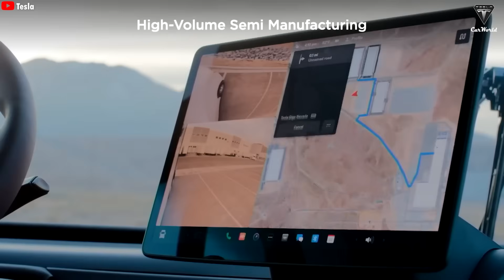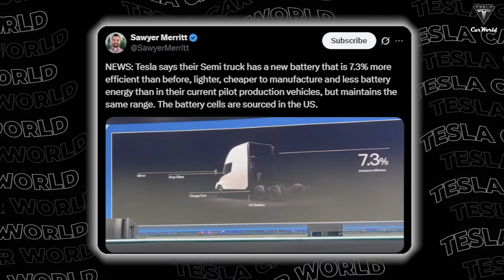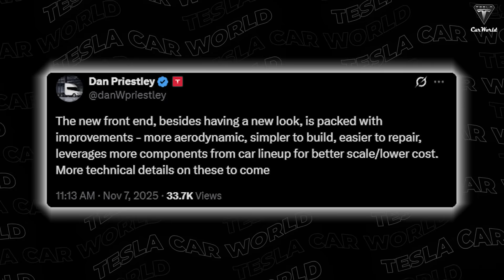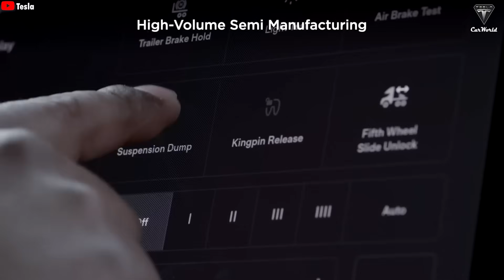Tesla Semi Finally Refresh, Elon Musk SHOCKED NEW Payload & Amazing 2026 Design For FSD!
Okay, the 2025 Tesla Annual Shareholder Meeting just gave us a look at the newly redesigned Semi Truck. Yeah, this is the current Tesla Semi version, and this will be the new 2026 Semi Truck. Elon Musk emphasized that the Tesla Semi will be one of the three major products to enter volume production next year, with many big changes.

Tesla Semi Finally Refresh, Elon Musk SHOCKED NEW Payload & Amazing 2026 Design For FSD! Elon Musk revealed that the Semi has been upgraded to be 'more efficient,' 'have a larger payload capacity,' and is now 'designed for autonomy.' It's known that the new version features a redesigned chassis, new headlights, and many other features. The price of the Tesla Semi will also fluctuate slightly! It will be lower! This is great news for truck drivers who have been anticipating this model! So, just how efficient will the new version be? Can Tesla truly achieve the figure of 50,000 trucks per year, and is this truck really as smooth as rumored? Let's start now!

Tesla Semi Finally Refresh, Elon Musk SHOCKED NEW Payload & Amazing 2026 Design For FSD! The Tesla Semi was first introduced in 2017 and deliveries began in 2022, and it has pretty much been stuck in that state ever since. The total number of Semi trucks produced so far is only around 250 units. Elon Musk has admitted that the current Semis operating at Tesla, as well as those delivered to customers, are essentially prototypes. These were just test versions used to gather feedback before the company moves into producing a more highly refined version, which is why the Semi Truck has almost kept the same design since 2017. However, it’s time for it to be refreshed to look more futuristic and, more importantly, to achieve autonomous capability. Yeah, the world's first Class 8 truck that can haul cargo in an autonomous state!